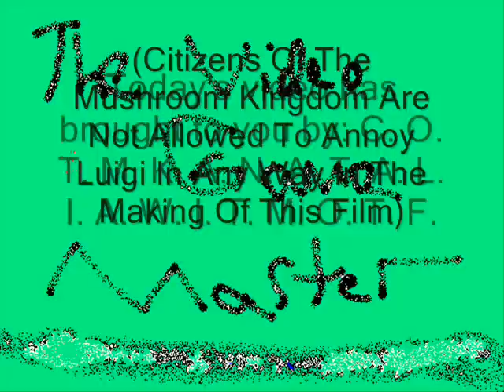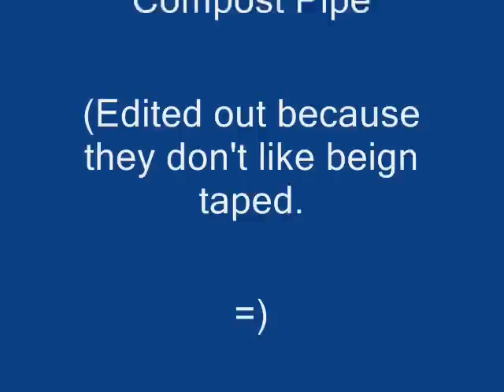Super Mario Flash Custom Levels (World 1-1).wmv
This is a playthrough of one of the many custom levels I made using the Flash game Super Mario Flash (often called New Super Mario Flash). It stars Luigi and it also includes text commentary. Enjoy!